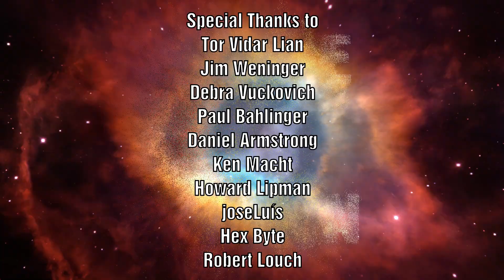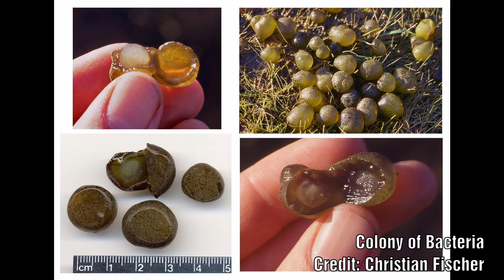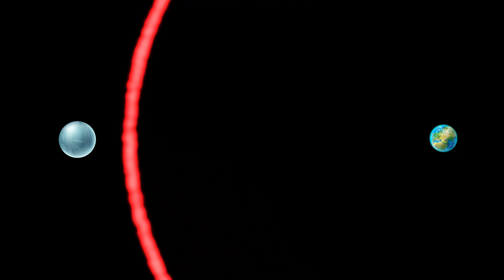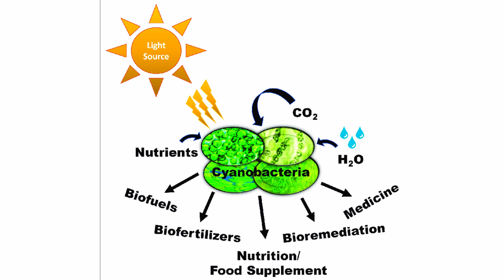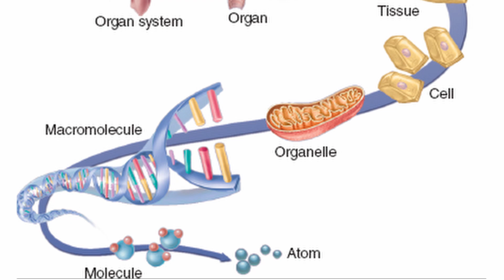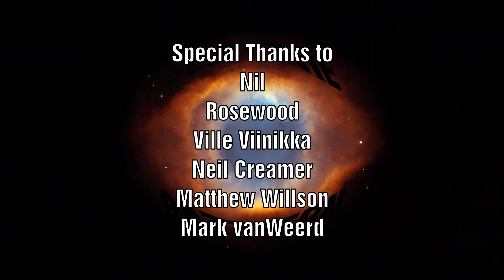Is our SEARCH for Extra-terrestrial Intelligence DOOMED to FAIL due to WHAT we are LOOKING FOR?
The question many ask is are we alone in the Universe.  The programme SETI was set up to try and search for signs of extraterrestrial life.  Many scientists believe that given the vastness of space and the sheer number of galaxies and stars there is a high likelihood that intelligent life must have developed elsewhere.

There are however many sceptics who would argue that the lack of evidence instead suggest that intelligent life must be exceedingly rare.

So far these searches have been based on the idea that intelligent life would look and act somewhat like we are but what if this idea was totally wrong.  What if this is blinding us to something simpler right in front of our faces?  In a recently published paper, two scientists argue that maybe we should consider other, more simple forms of life, microbes as being capable of not only listening but communicating with other similar beings elsewhere in the universe!  As crazy as this sounds the thought process is another reminder of how human-centric our thinking is.  Let’s dive in and find out more.